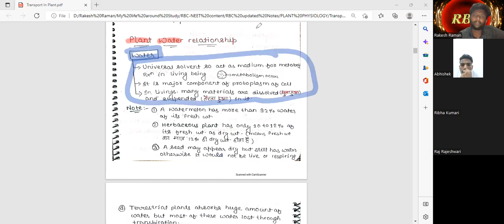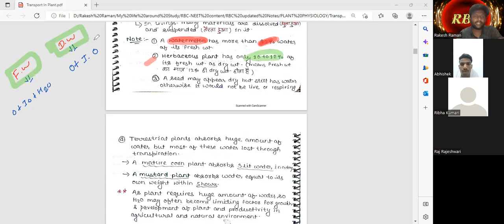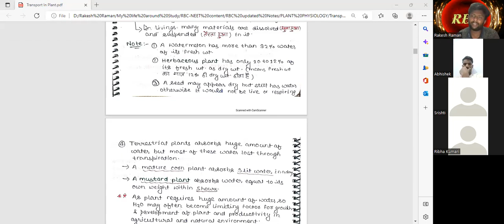1 May2022 L-1 [ Plant Water Relationship ]